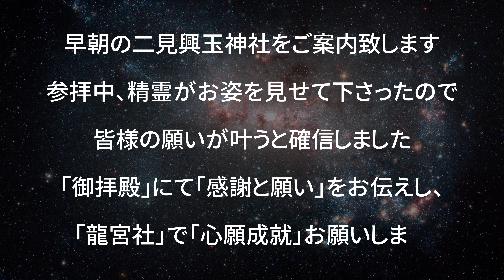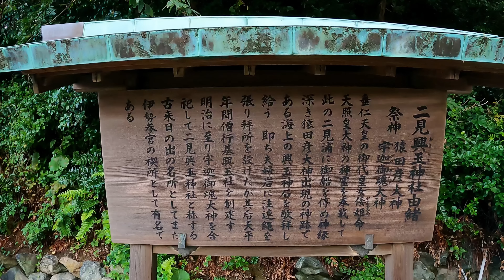⚠️神回※精霊の姿を見れたらとんでもない強運です。嬉しい事が起こり始める前兆です。もし逃したら二度とありません｜二見興玉神社遠隔参拝187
今回は早朝の二見興玉神社をご案内致します。二見浦の「夫婦岩」が有名な神社さんです。参拝中、光をまとった精霊さんがお姿を見せて下さったのであなたの願いが叶うと確信しました。どうぞごゆっくりお参り下さい。皆様のご開運を心よりお祈り致します。

編集後記
山深い神社もちろん好きなのですが、こうした海の神社も清々しくてとても癒やされました。特に朝日のエネルギーが凄かったので皆様にもお届けしたいと思いました。映像には少ししか映っていないのですが小鳥さんがずっと周りにいてくれて小鳥の囀りにも癒やされました♪

■二見興玉神社(ふたみおきたまじんじゃ）
■三重県伊勢市二見町江５７５
■神社公式ウェブサイト